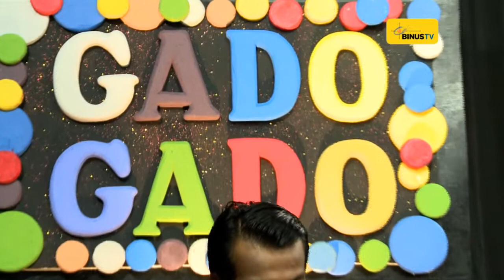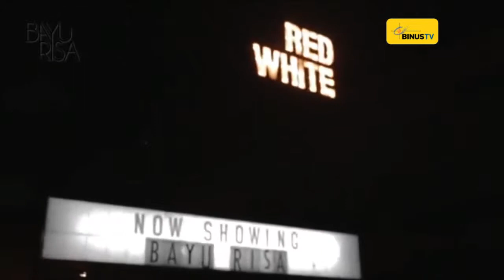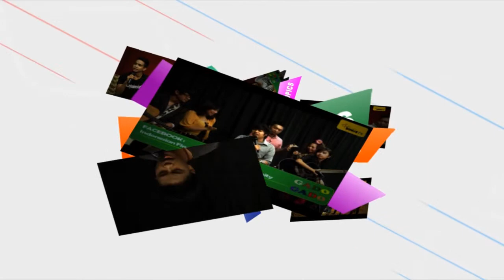GADO-GADO - Bayu Risa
"Percaya" performance 31:28
"Na Na Na" performance 35:27
GADO-GADO is a program that really suitable for us as the young community because it contains information that are up to date about the young life. GADO-GADO also invites artists, singers, and group bands to join GADO-GADO as guest stars. By watching the show you will simply know what's new in the community and we can also enjoy songs live from BINUS TV.